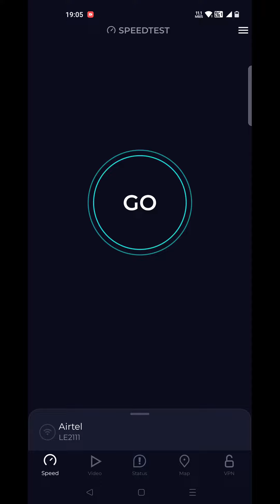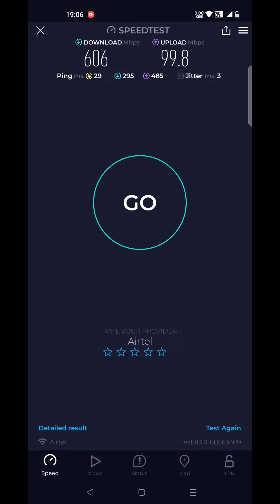Airtel 5G Mobile Hotspot Speed Test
Vacation
by RedNote

Download

Vacation

0:00
2:23
SIMILAR TRACKS
Heat Waves by CloudSystem
Heat Waves
by CloudSystem

1:30
Fountains by CloudSystem
Fountains
by CloudSystem

1:36
For The Glory by oldways
For The Glory
by oldways

1:47
Stomp Rock by 99Instrumentals
Stomp Rock
by 99Instrumentals

1:18
Futuristic Adventure by BLVCKNOIZE
Futuristic Adventure
by BLVCKNOIZE

2:42
Mad Rhythm by goldrock
Mad Rhythm
by goldrock

1:48
Rock Sport by TonySergeev
Rock Sport
by TonySergeev

1:44
Speed by SHANTI
Speed
by SHANTI

2:26
Modern Sine by Prigida
Modern Sine
by Prigida

2:28
Kilo by CloudSystem
Kilo
by CloudSystem

1:36
Browse more free Tunetank music for content creators
Featured music
Beauty & Fashion music
Filming music
Corporate music
Children's music
Trailer music
Lo-Fi music
Funk music
Chill music
Country music
Aerials music
Electronic music
Podcast music
Acoustic music
Epic music
Tense music
Euphoric music
Exciting music
Angry music
Majestic music
Powerful music
Quirky music
Funny music
Nostalgic music
Educational music
Science music
Comedy music
Wedding music
Happy music
Dark music
Vlog music
Gaming music
Technology music
Pop music
Glamorous music
Peaceful music
Studying music
Enchanting music
Suspense music
Weird music
Sentimental music
Phonk music
Mysterious music
Hopeful music
Hard music
Neutral music
Cinematic music
Lifestyle music
Indie music
Relaxed music
Energetic music
Ambient music
World music
Adventure music
Sports music
Romantic music
Jazz music
Hip Hop music
Inspiring music
Sad music
Nature music
Party music
Dramatic music
Travel music
Trap music
Sexy music
Rock music
Scary music
Classical music
Aesthetic music
Dreamy music
Christmas music
Downtempo music
Holiday music
FAQs
Tunetank's music is ideal for use as free background music for videos and as free music for video editing. Some examples of how you can use our free audio tracks include: YouTube, Blogs, Music Videos, Websites, Social Media platforms, Podcasts, Online advertisements.

Please note that you are not allowed to use Tunetank music in CDs, DVDs, video games or TV/radio broadcasts.

License
Pricing
Say thanks 🙌
Attribution is not required, but appreciated.
Song: RedNote - Vacation
Genres
Acoustic
Adventure
Ambient
Children's
Chill
Christmas
Classical
Country
Downtempo
Electronic
Film
Folk
Funk
Hip Hop
Holiday
Indie
Jazz
Lo-Fi
Phonk
Pop
Rock
Trailer
Trap
World Music
Moods
Aesthetic
Angry
Dark
Dramatic
Dreamy
Eccentric
Enchanting
Energetic
Epic
Euphoric
Exciting
Funny
Glamorous
Happy
Hard
Hopeful
Inspiring
Majestic
Mysterious
Neutral
Nostalgic
Party
Peaceful
Powerful
Quirky
Relaxed
Romantic
Sad
Scary
Sentimental
Sexy
Sporty
Studying
Suspense
Tense
Weird
Themes
Aerials
Beauty & Fashion
Christmas
Cinematic
Comedy
Corporate
Educational
Filming
Gaming
Lifestyle
Nature
Podcast
Science
Sports
Technology
Travel
Vlog
Wedding